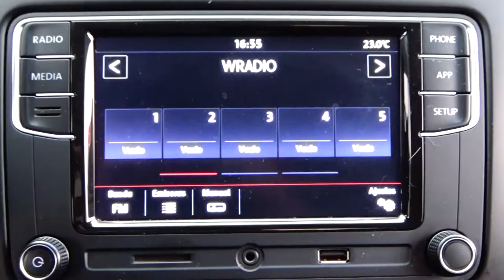Volkswagen / Vento/2020 - 5235